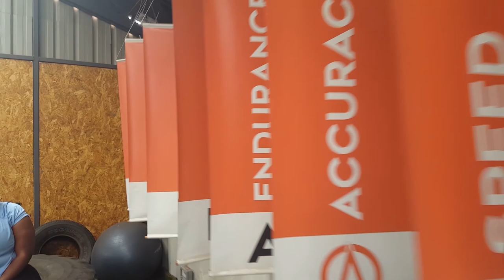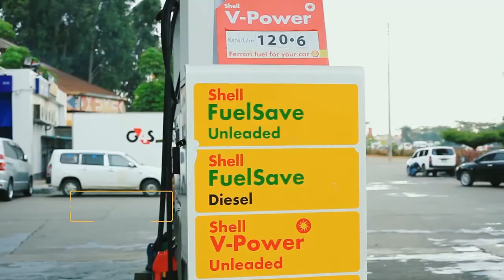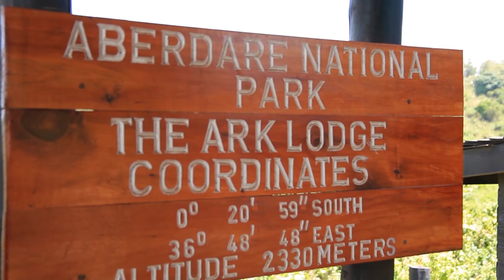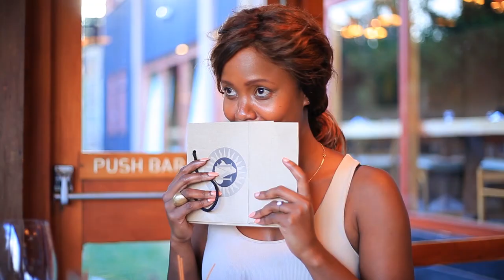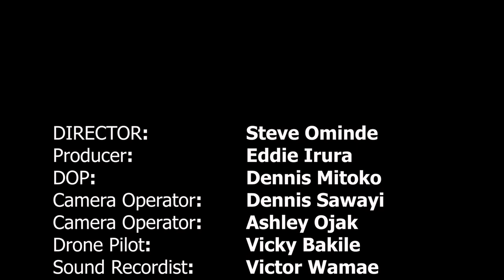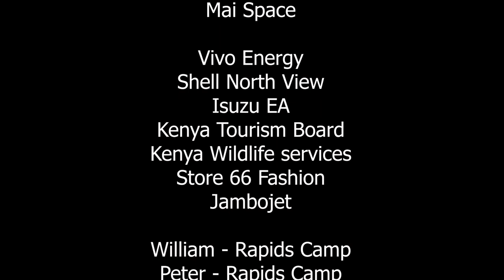THE GRAND BLACK SAFARI S01E001 - Pilot Episode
Two Friends tour the country at the instruction of a cynical tyrant of a boss who leaves random notes at every stop.
Join Sanaipei Tande and Khula Budi as they experience the best the country has to offer :-)
Shot and produced by GBM Films Limited
Handle: @thegrandblacksafari